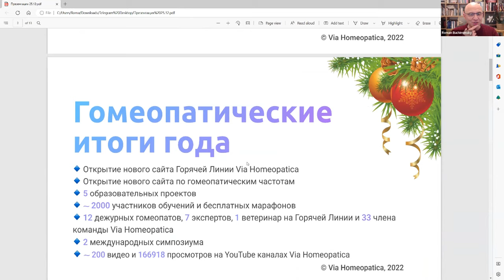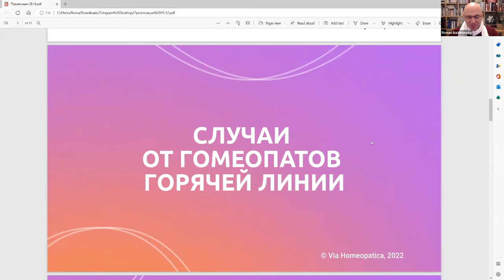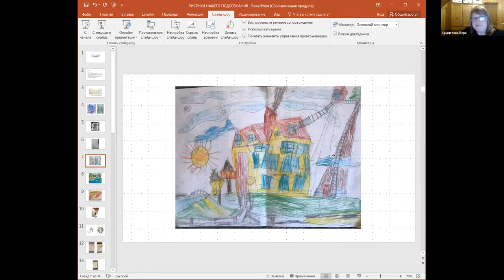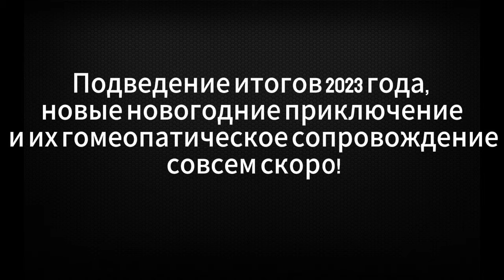Новогодняя встреча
🎅🏽Приглашаем всех на открытый консилиум «Новогодние приключения и их гомеопатическое сопровождение».

25 декабря в 19:30 Мск встречаемся в Zoom (ссылка будет выложена на канале Гомеопатия - Наука и Искусство в день встречи).

Новогодним настроением и интереснейшими случаями поделятся:

❄️ Никхил Кулкарни
❄️ Аджит Кулкарни
❄️ Татьяна Шаркова
❄️ Татьяна Медведева
❄️ Александра Серебренникова
❄️ Татьяна Костенко и другие гомеопаты и эксперты Via Homeopatica!

Ведущий консилиума - Руководитель Горячей Линии и VIA HOMEOPATICA Роман Бучименский.

🎁 Всем участникам вебинара в подарок - бесплатный доступ к частоте эссенции Белой сирени от Александры Серебренниковой на 1 неделю.

Так же все участники получат рекомендации при переедании - актуальная тема в череде новогодних застолий🎄

🗓️ Ставьте напоминание в своем календаре, до встречи❤️